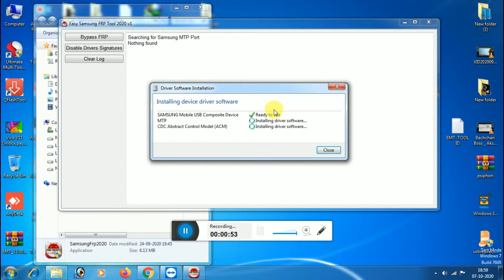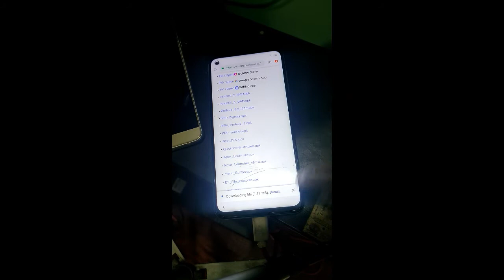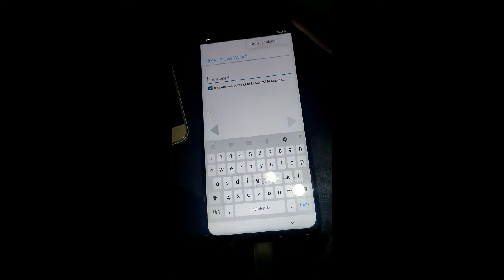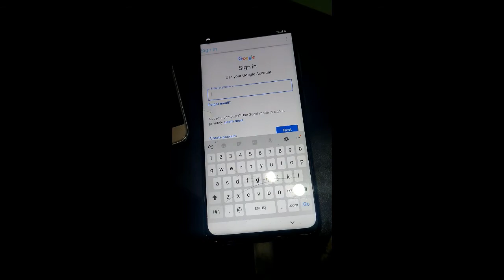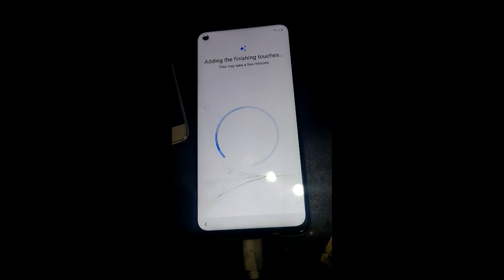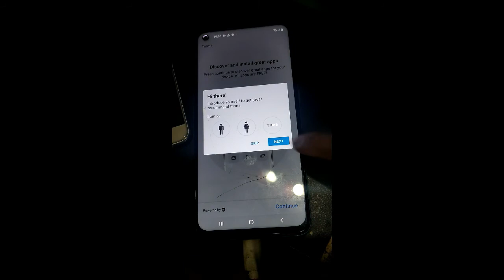samsung m40 frp bypass 2020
ALL Samsung FRP Tool 2020 all Samsung FRP bypass 100% Working

Unlock Oppo A5s Cph1909 Remove Screen Lock Without Box